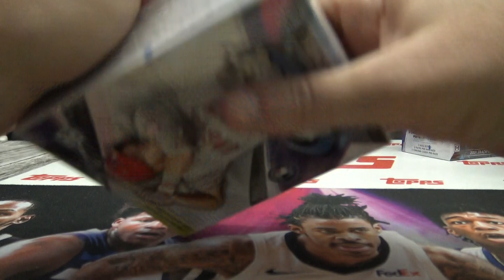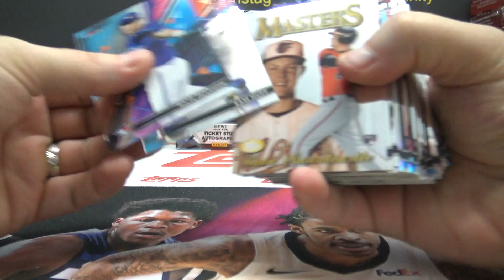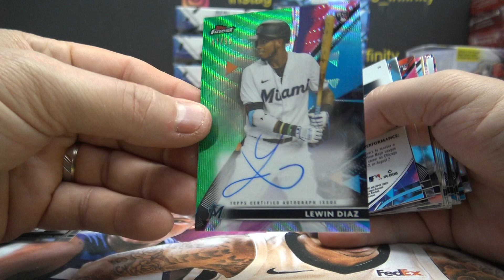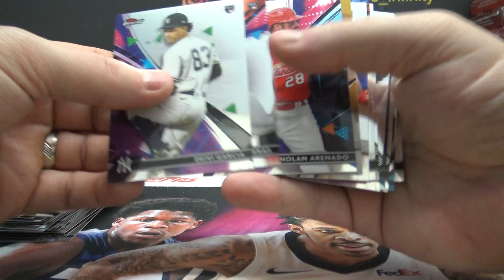Skittle's 2021 Topps Finest MLB Baseball Box Break